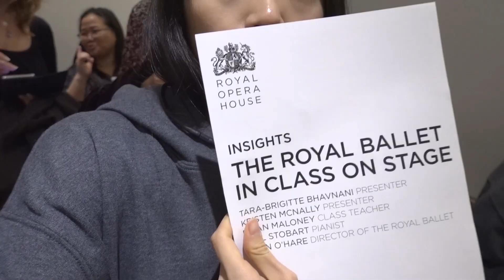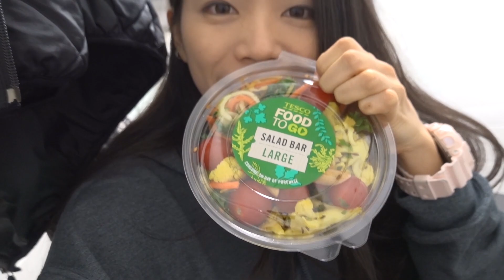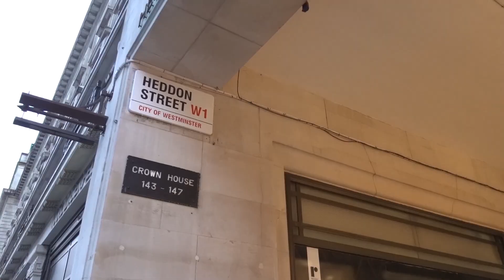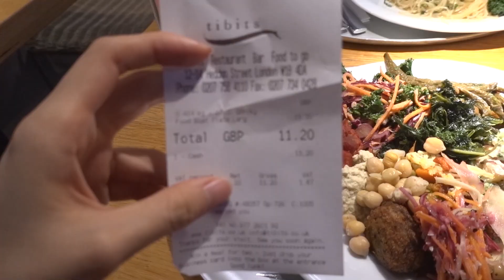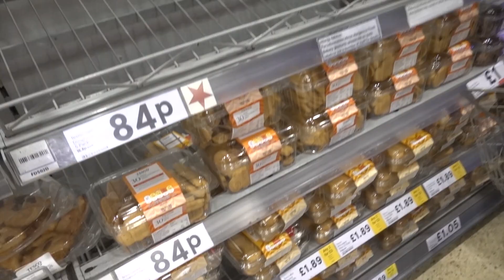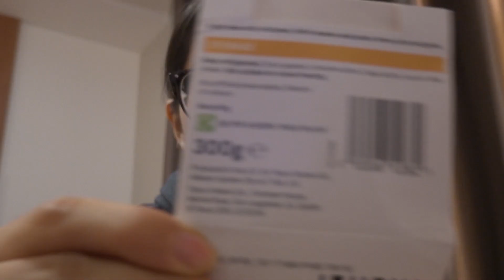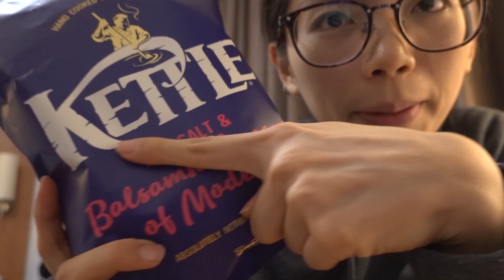英國芭蕾鐵粉遊 DAY 11| 現場看LIVE版 World Ballet Day+每百克破百的英式貴族自助餐到底長怎樣? / UK VLOG /Vegan全素遊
夭壽貴素食自助餐